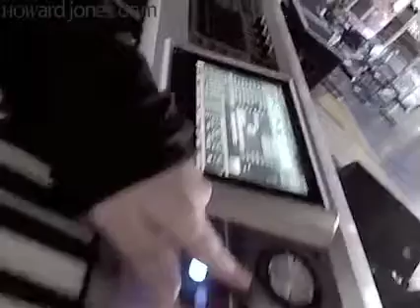Howard Jones Australian Tour Video Diary - Part 2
Gear, Band & Fans